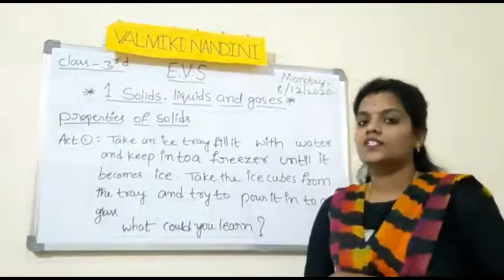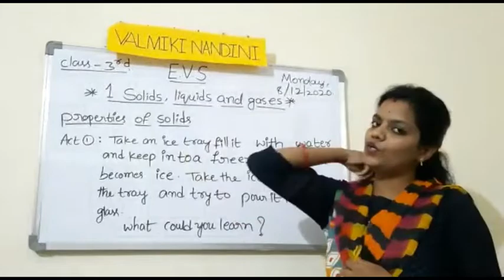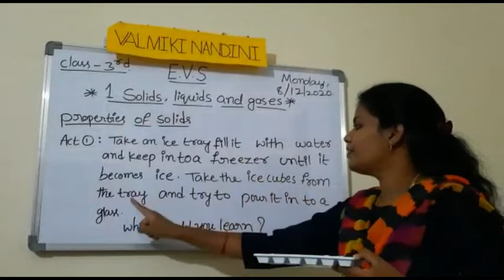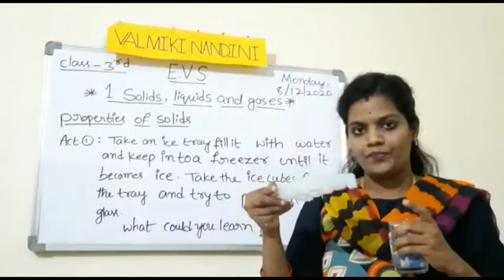SOLIDS, LIQUIDS AND GASES / SOLIDS ACTIVITY / PROPERTIES OF SOLIDS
properties of solids by nandini valmiki school

3rd class EVS by valmiki nandini school